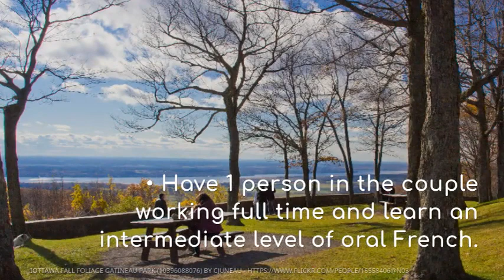How to Immigrate to Gatineau Quebec Canada.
Find out if you qualify to immigrate to Canada by clicking the